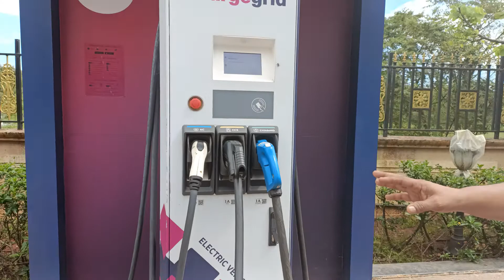Electric Cars can be charged here @fernlonavala | Stay at Fern Ecotel Lonavala and charge your EV